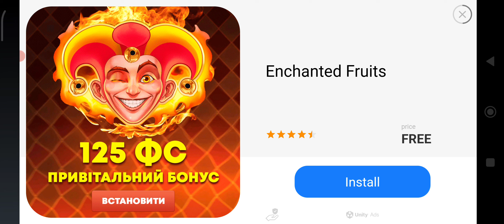Space Survival: Sci-Fi RPG. Проходження #245 (без коментарів)